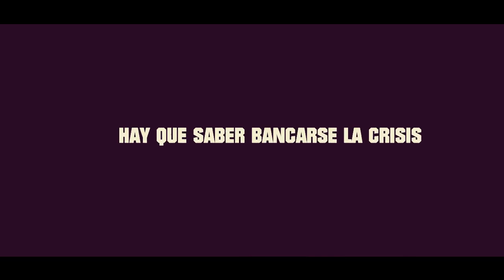Selección Argentina - No Existe El Olvido | Mundial Rusia 2018 | HD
Argentine Selection - There Is No El Olvido | Russia 2018 World Cup | HD

Tipo es un video motivacional para la Selección Argentina de Lio Messi en este Mundial FIFA Rusia 2018.

Canción: Los Tipitos - Campanas en la noche (AUDIO)